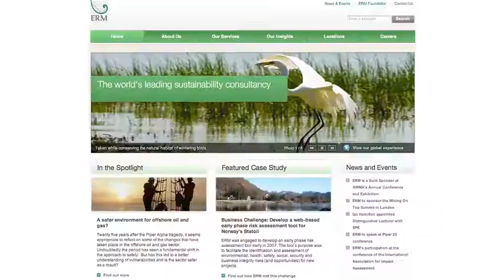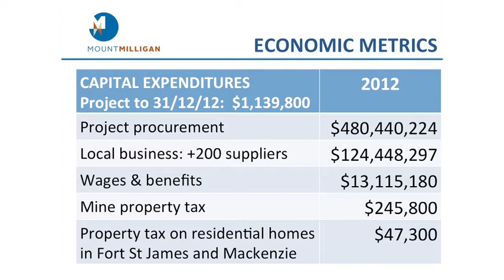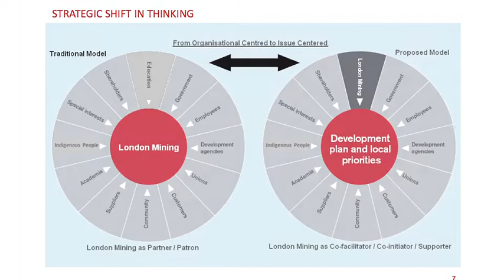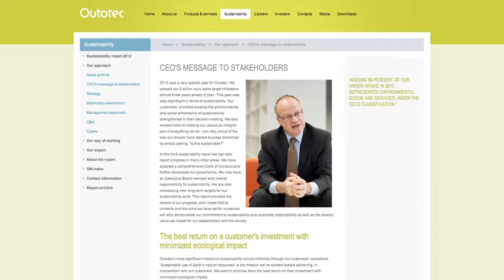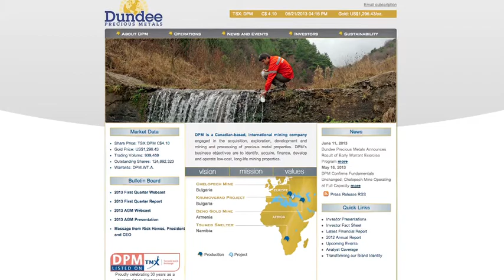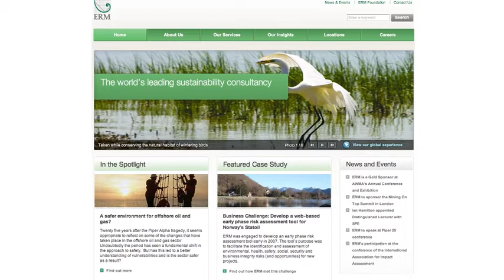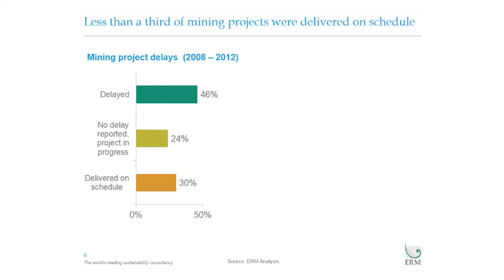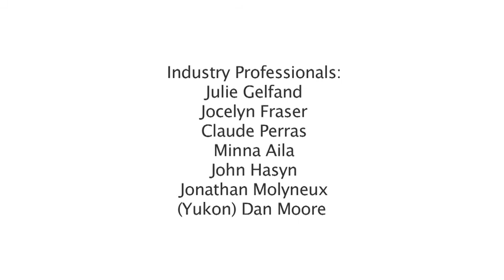Innovation in Industry - The Argument for Sustainability (episode 1)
Produced by Sustainability Television Inc.